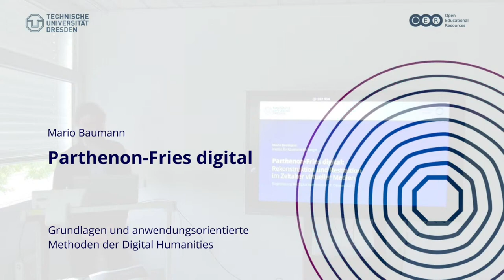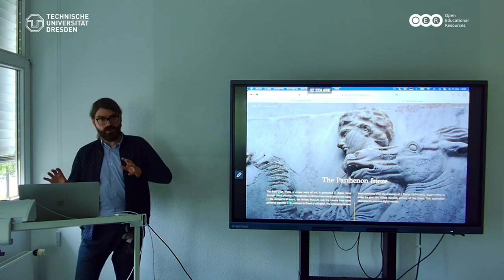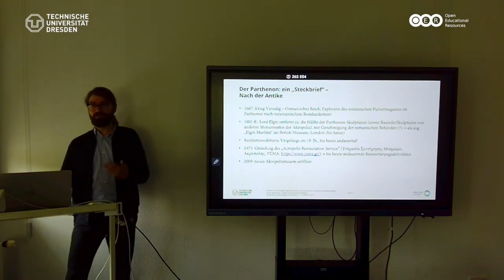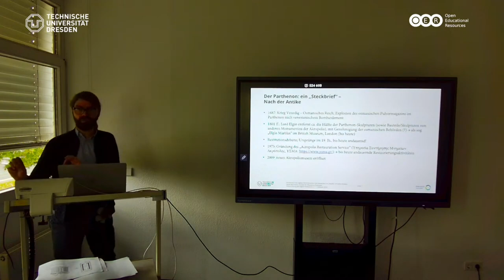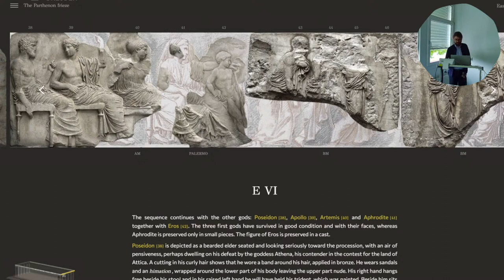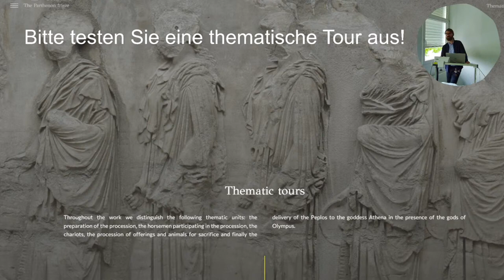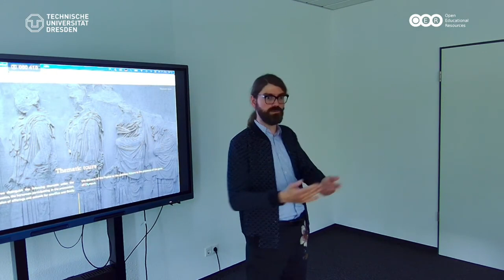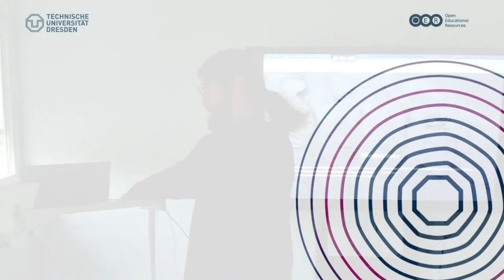Parthenon-Fries digital: Rekonstruktion und Restitution im Zeitalter virtueller Medien (WiSe 2023)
Die Vorlesung "Grundlagen und anwendungsorientierte Methoden der Digital Humanities" ist als Ringvorlesung konzipiert, in der Lehrende im Studiengang "Digital Humanities" ihre Arbeitsfelder und Themenschwerpunkte vor- und zur Diskussion stellen.

═ Programm der gesamten Vorlesung ═
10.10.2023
Alexander Lasch (SLK): Grundlagen und anwendungsorientierte Methoden der Digital Humanities
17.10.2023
Mario Baumann (SLK): Parthenon-Fries digital: Rekonstruktion und Restitution im Zeitalter virtueller Medien
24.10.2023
Peter Uhrig (ScaDS.AI): Big Data & AI for Multimodal Communication Research
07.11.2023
Anne Klammt (HAIT): Beispiele raumbezogener digitaler Forschung in den Geschichts- und Kulturwissenschaften
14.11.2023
Angela Dreßen (PhF): Cultural Heritage goes Digital: Museen und Forschungsdaten
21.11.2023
Stephanie Zloch, Mathias Herrmann und Martin Reimer (PhF / IfG): Digitale Medien in Geschichtskultur und Geschichtsunterricht
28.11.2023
Anna-Maria de Cesare (SLK): Generating texts with large language models: from training data to textual outputs
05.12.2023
Anke Langner (EW): Digitalisierung in Schule und Bildung
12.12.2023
Orit Halpern (SLK): Cybernetics or Histories of Neural Networks
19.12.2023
Kay-Michael Würzner (SLUB): Wikidata, Wikisource und Wiktionary: Das Wikiversum als Arbeitsumgebung in den Digitalen Geisteswissenschaften
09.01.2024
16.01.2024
Yannick Frommherz, Jan Langenhorst & Simon Meier-Vieracker (SLK): Keywords: Quantitative Zugänge zur kontrastiven Textanalyse
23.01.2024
Jan Heilmann (PhF): Digitale Erschließung spätantiker und frühmittelalterlicher Handschriften